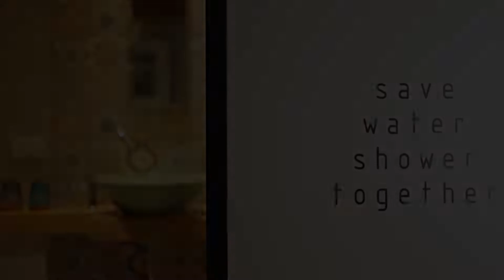Nandha Hotel, Bangkok, Thailand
About Property:
You're eligible for a Genius discount at Nandha Hotel! To save at this property, all you have to do is sign in.
Enjoying a peaceful location along Sukhumvit Soi 33, Nandha offers spacious air-conditioned rooms with free WiFi. It is a 10-minute walk from Prom Phong BTS Skytrain Station.
Nandha is about 1.6 km from Villa Supermarket and a 10-minute walk from The Em District. Suvarnabhumi Airport is about 24 km from the hotel.
Fitted with tiled flooring and large windows, rooms are equipp...
Property Type: Hotel
Address: 14/11-15 Sukhumvit 33 rd., Klongton-nua, Wattana, Wattana, 10110 Bangkok, Thailand
Searching For
1. Nandha Hotel - Bangkok - Thailand
2. Nandha Hotel - Bangkok - Thailand Address
3. Nandha Hotel - Bangkok - Thailand Rooms
4. Nandha Hotel - Bangkok - Thailand Amenities
5. Nandha Hotel - Bangkok - Thailand Offers and Deals
Audio Credit:
Track Title: Subway Dreams
Artist: Dan Henig